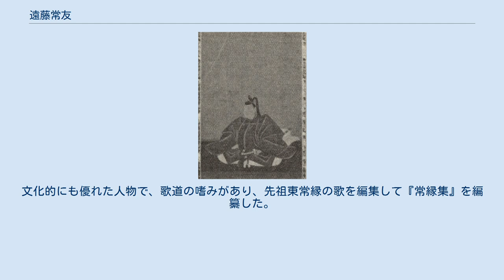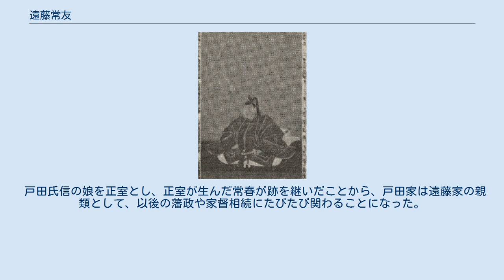遠藤常友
遠藤 常友（えんどう つねとも）は、美濃八幡藩の第3代藩主。
三上藩遠藤家3代。
第2代藩主・遠藤慶利の長男。
母は板倉重宗の娘。
正室は戸田氏信の娘。
側室もいた。
慶澄・常季とも名乗った。
 正保3年（1646年）に父の死去で家督を継ぐと、常友と名乗った。
このとき、弟の常昭と常紀に2000石と1000石を分与している。
この2人の系統は旗本として明治維新まで存続した。
藩政においては新田奉行を設置して新田開発に努め、居城の規模拡大や城下町の建設に尽力した。
文化的にも優れた人物で、歌道の嗜みがあり、先祖東常縁の歌を編集して『常縁集』を編纂した。
能楽や絵画などにも造詣が深かった。
 慶安4年（1651年）、大坂加番に任じられた。
寛文7年（1667年）に城を大改修し、郡上八幡藩遠藤家は「城主格」から正式な「城主」として遇されることとなった。
 しかし晩年には二日町騒動、名主騒動などが起こって、藩政は多難を極めた。
延宝4年（1676年）5月4日、49歳で死去した。
跡を次男の常春が継いだ。
 戸田氏信の娘を正室とし、正室が生んだ常春が跡を継いだことから、戸田家は遠藤家の親類として、以後の藩政や家督相続にたびたび関わることになった。